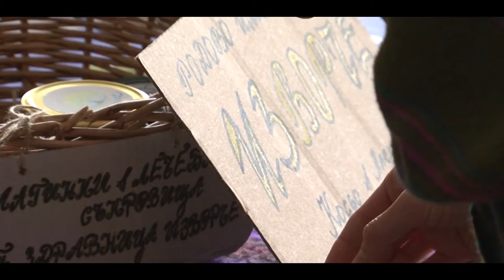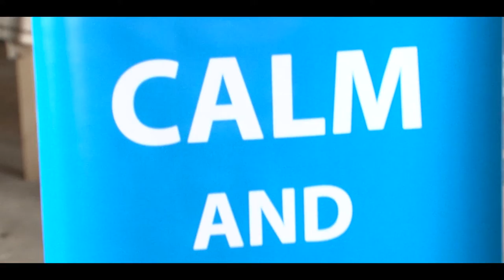Младежки фестивал За земята 2015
ЗА ЗЕМЯТА е независима неправителствена организация, работеща за природосъобразен и равнопоставен живот на нашата планета без експлоатация на хората и природата. - zazemiata.org
ZaZemiata is a Bulgarian environmental non-governmental organization, registered in 1995 and determined to work for sustainable life on our planet and combat exploitation of people and nature. - zazemiata.org